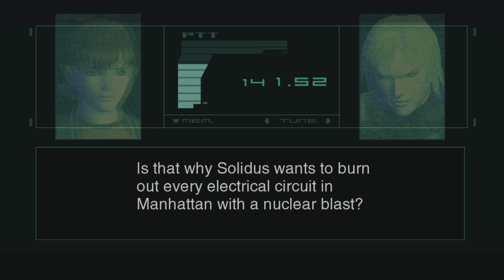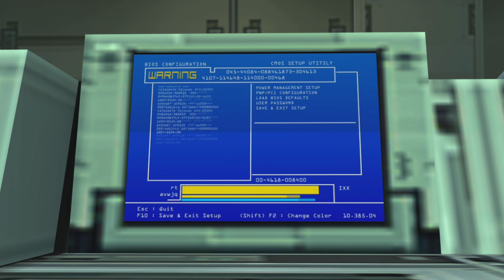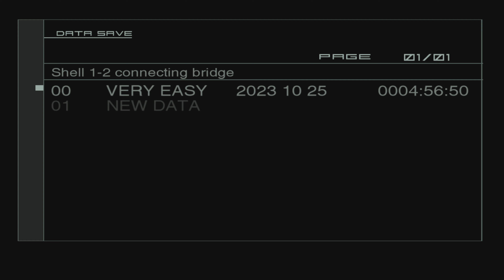Metal Gear Solid 2 : Sons of Liberty - Let's Play Part 12 : Emma Emmerich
This specific series focuses on a complete playthrough of the hugely anticipated sequel- Metal Gear Solid 2 : Sons of Liberty.

METAL GEAR SOLID: MASTER COLLECTION Vol. 1 unifies the beginning of the METAL GEAR gameplay experience in one single package.

Infiltrate enemy fortresses all over the globe, complete your missions with stealth and experience the thrilling cinematic story of the METAL GEAR series.

Volume 1 line-up features the original titles and beginning of the METAL GEAR series, including the original versions of Metal Gear and Metal Gear 2: Solid Snake, Metal Gear Solid (which also includes VR Missions/Special Missions), and the HD Collection versions of Metal Gear Solid 2: Sons of Liberty and Metal Gear Solid 3: Snake Eater.

Metal Gear Solid 2 : Sons of Liberty - Let's Play Series